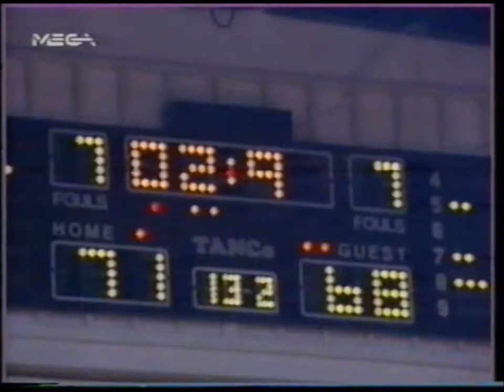1991-92 ΑΕΚ-ΑΡΗΣ 71-68 βασιλισσα εναντιον αυτοκρατορα